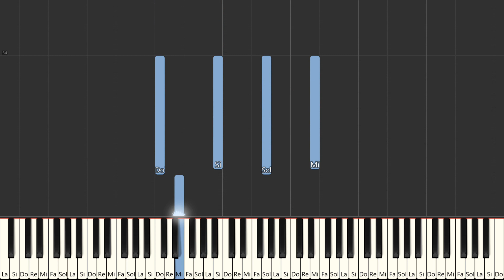I Could Write A Book - Rodgers & Hart| Beginner Piano Tutorial